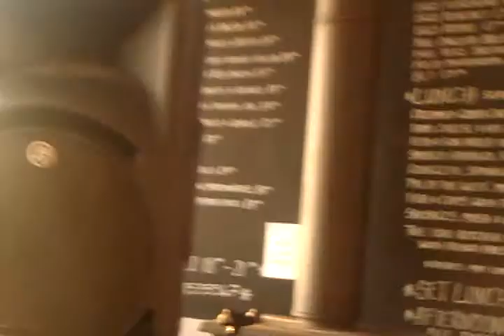Use Somebody - BreakingThe Silence - Kings Of Leon, Portishead's Lido Kitchen 7th July 2013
The secret gig, after show party continued at the Lido Kitchen, Portishead. My nephew's James & Sam Williams performed several songs together, including this one, Kings of Leon's Use Somebody, to the rapturous applause from the very knowledgeable and appreciative local audience. Enjoy!!